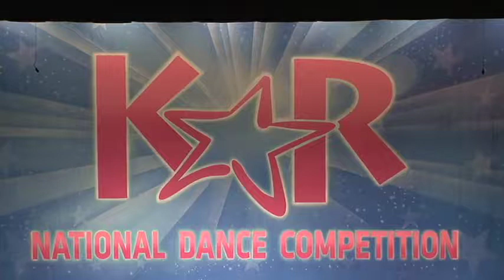Alayna "Tiki Club" / KAR 2013 / Gotta Dance